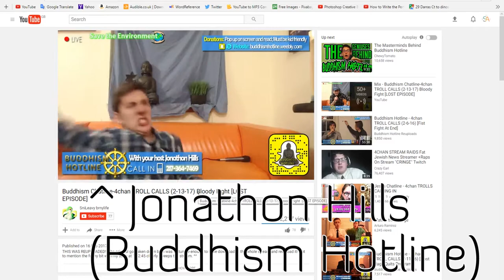BURN IT DOWN! | For Honor [3]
Hey guys! Today my brother and I bring you a brand-new episode of For Honor gameplay where we complete missions 5 & 6 of the first chapter! Hope you enjoyed, and take care :)

Intro - Slushii | So Long ft. Madi
Trixtor | Just This Once
Outro - Axity | Freedom